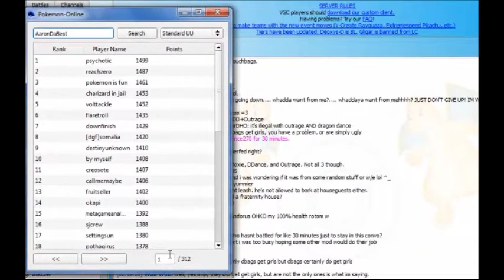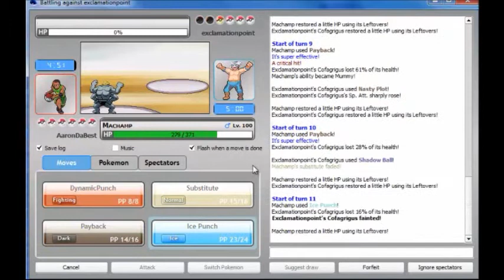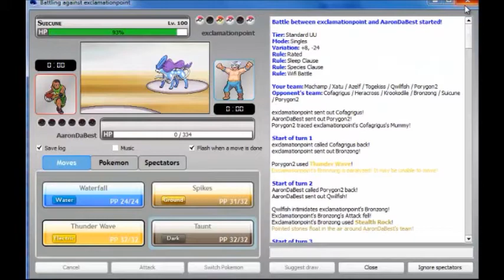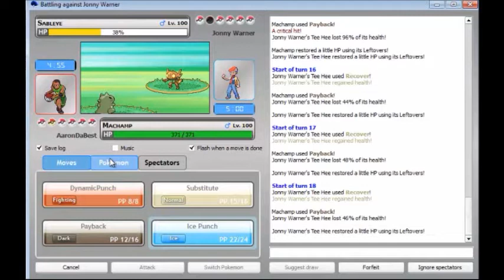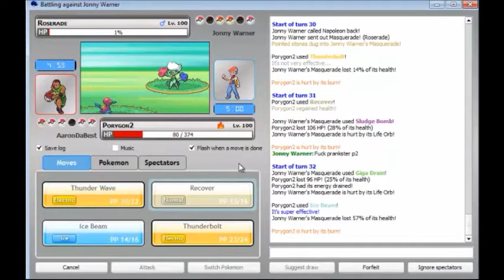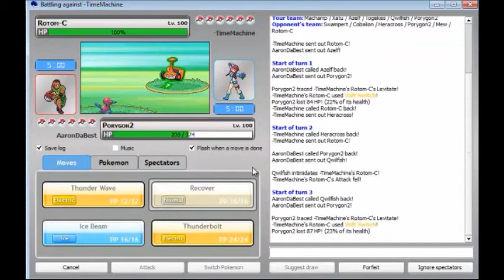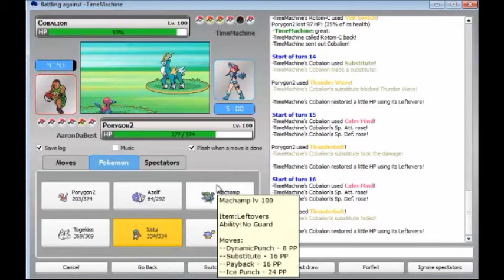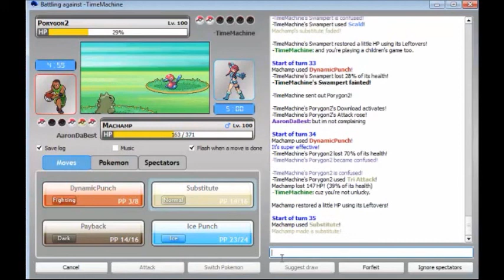Little Update*- Back to UU! (PO Live #4)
Got so much shit going on. School, sports, and had a death in my family. Please be understanding. Wifi battles coming next week!?